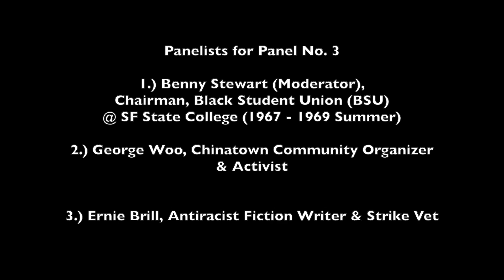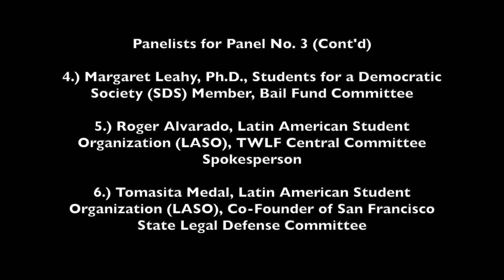50th Anniversary Commemoration of the 1968-69 San Francisco State College Strike (Clip No. 25)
Clip No. 25:

Panel 3, Speaker No. 7:

Tomasita Medal

-- Latin American Student Organization (LASO)
-- Co-Founder/Coordinator, San Francisco State Legal Defense
   Committee

Topic of Discussion:

-- Formation of the SF State Legal Defense Committee
-- Post Strike Litigation

Panel 3 Topic:

"On Strike, Shut It Down!"

-- Strategies & Tactics
-- Why Strike Was Needed - Years of Frustration & Lies
-- The Initial Days & Build Up
-- Support Groups & Activities
-- The Settlement
-- Post Strike Litigation and Sentence

Panelists:

1.)  Benny Stewart (Moderator)
       -- Chair, Black Student Union (BSU) @ SF State from 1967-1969

2.)  George Woo
       -- Emeritus Faculty, Asian American Studies, SFSU, since 2001
       -- Former Chair, Asian American Studies
       -- Chinatown Community Organizer/Activist

3.)  Ernie Brill
       -- Antiracist Fiction Writer and 1968-69 SF State Strike Veteran

4.)  Margaret Leahy, Ph.D.
       -- Students for a Democratic Society (SDS)
       -- SF State Strike Bail Fund Committee

5.)  Roger Alvarado
       -- Third World Liberation Front (TWLF) Central Committee
           Spokesperson

6.)  Tomasita Medal
        -- Co-Founder, San Francisco State Legal Defense Committee

PRACTICING ETHNIC STUDIES:
MERGING DIFFERENCES INTO UNITY

Jack Adams Hall (Cesar Chavez Student Center)
San Francisco State University
1600 Holloway Avenue